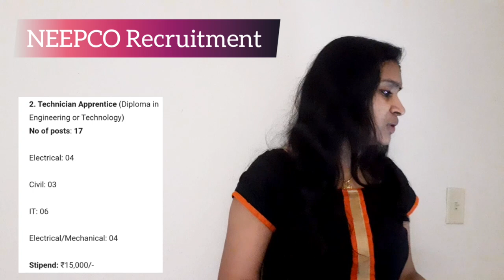NEEPCO Recruitment 2021| BE BTech Diploma Freshers| Latest Jobs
Notification link

Apply Here